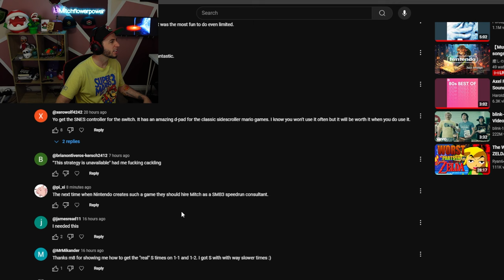I TOOK BACK my WR in the Nintendo World Championships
No one take it now, ok?